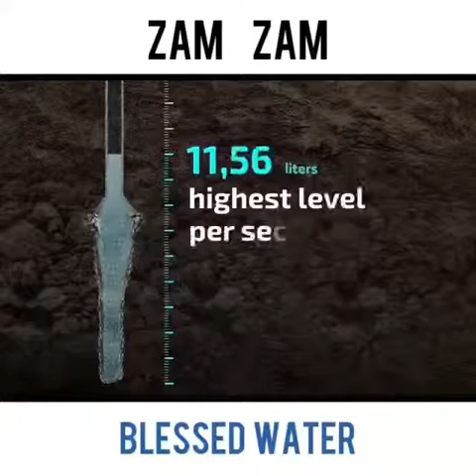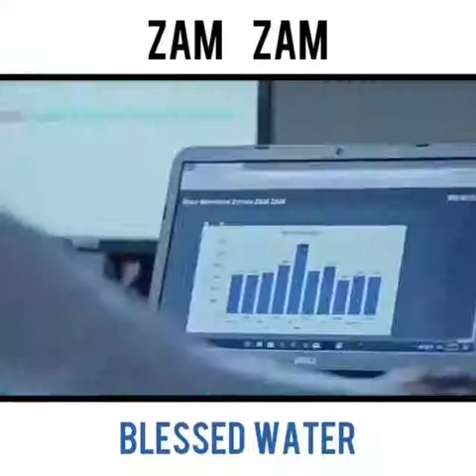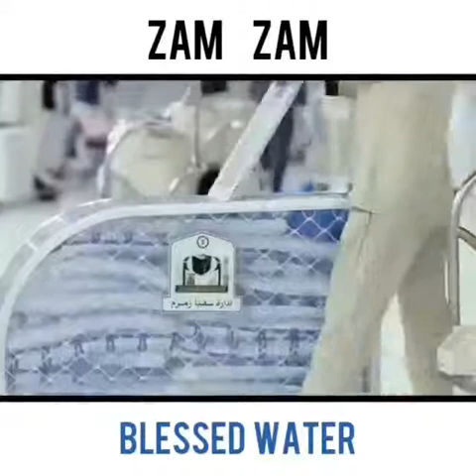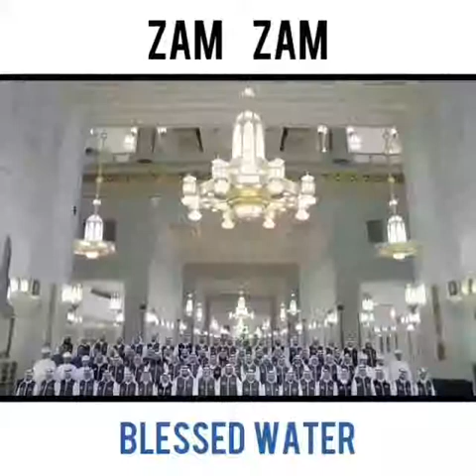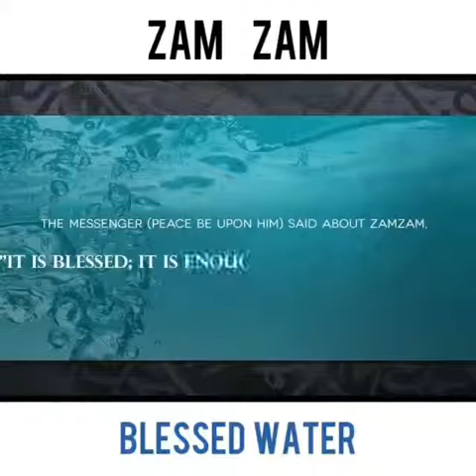Documentary Film On Zam Zam - The Blessed Water